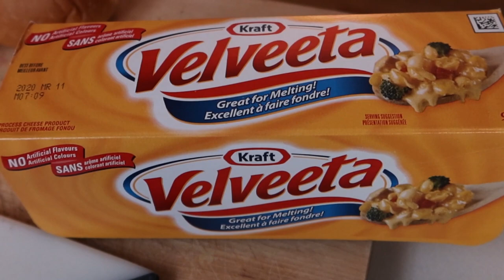Vlogmas 2019 Day 20 | Making Wendy's Mushroom Melts and Drinking Costco Eggnog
Well my keto diet is on hold for the Holidays so I decided to try and make my own Wendy's Portabella Mushroom Melt.
I have to admit that it turned out really good.
Again now that I am off Keto and it is Friday I decided to pour myself some delicious Costco \ Kirkland Eggnog. If your Costco has this I highly recommend you get yourself some You should note that Charmaine does not like it as she things it is too strong

Camera Canon G7x Mark III